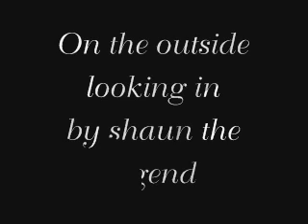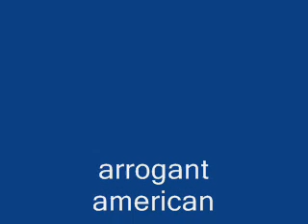on the outside looking in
nothing is ever what it seems. people love people hate its the the nature order of things. everybody thinks since you doing something that life like ice cream and thats not always true.